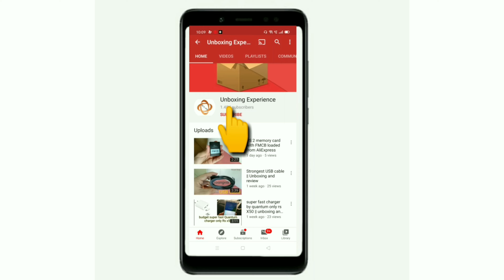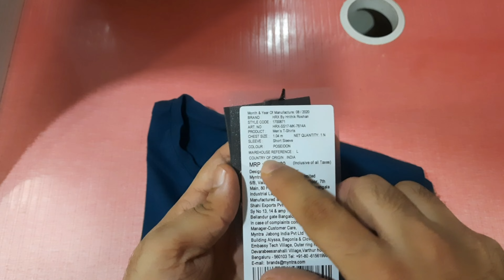HRX t-shirt unboxing and reviews